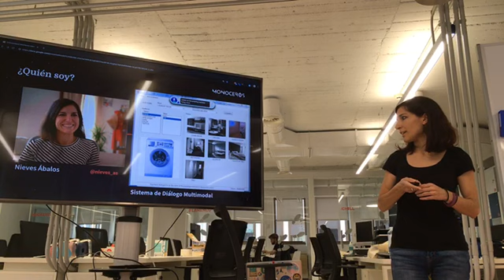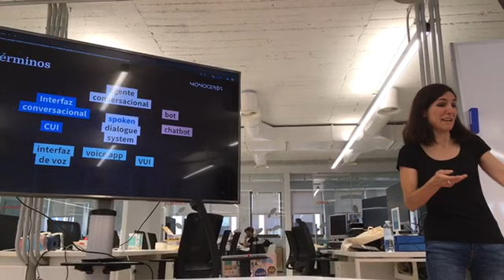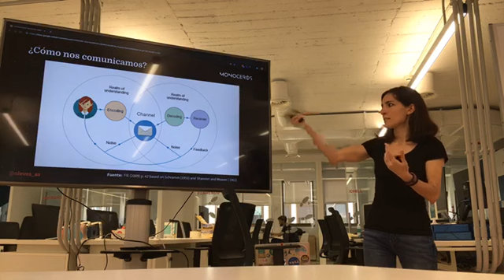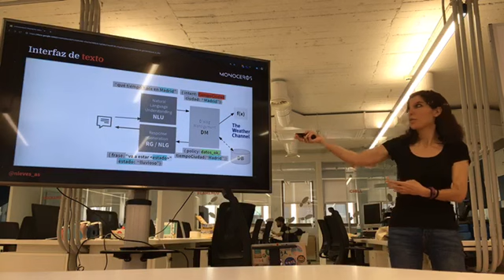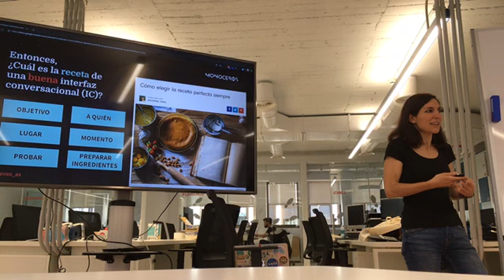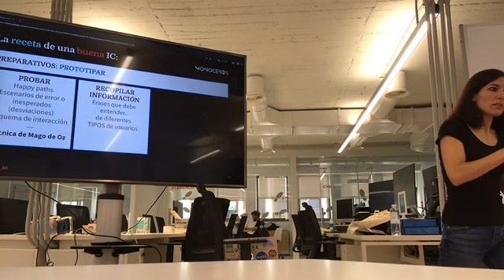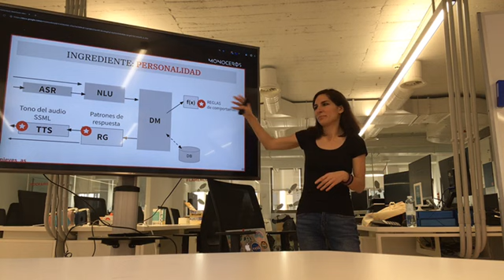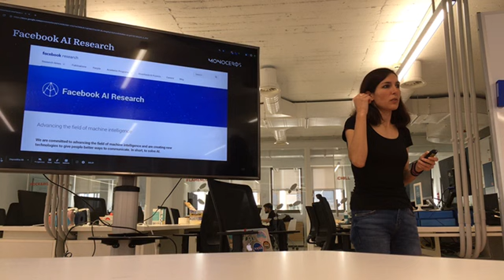Nieves Ábalos | Interfaces conversacionales 101 | AI Saturdays Talks